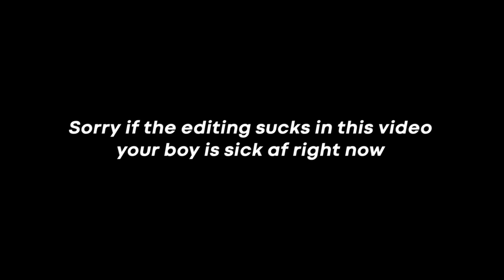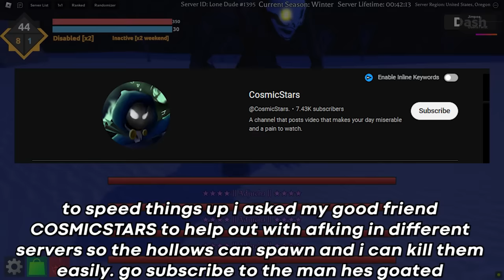Obtaining THE NEW ICHIGO SPEC in sakura stands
goat